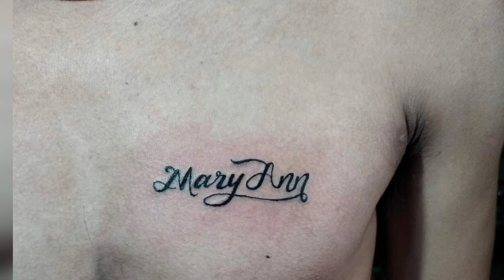TAKOT PALA KAY MISIS!! NILAGAY ANG PANGALAN SA DIBDIB NI